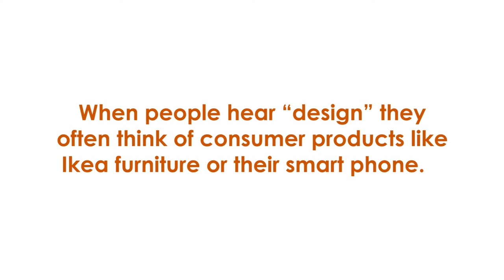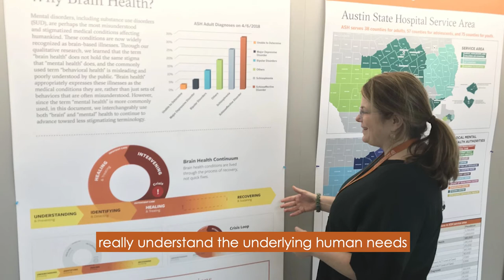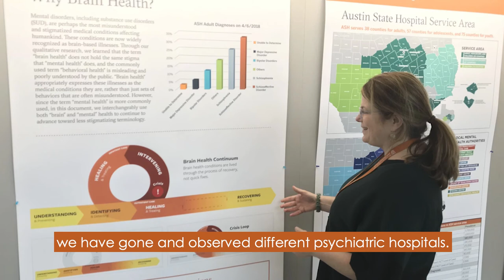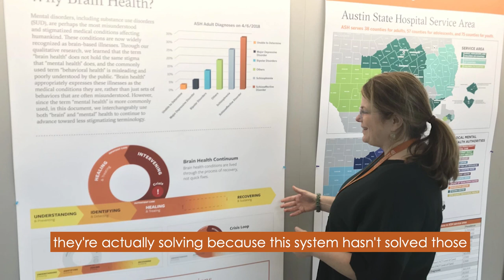3 Things to Know about Designing for Mental Health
In 2018, the Texas Health and Human Services Commission (HHSC) announced plans to team up with The University of Texas at Austin’s Dell Medical School for a $15.5 million redesign of Austin State Hospital—which is still currently underway. Playing a pivotal role in the project is the Design Institute for Health, a collaboration between Dell Med and UT Austin’s College of Fine Arts that embraces human-centered approaches to problem-solving. In this video we take a look back to Into the Fold Episode #70, Designing for Mental Health. Kat Jones, then the Design Institute’s Director of Strategy & Mission(s), explains how using design principles to orient mental health interventions can extend their reach beyond the walls of medical facilities and into the larger systems affecting well-being.